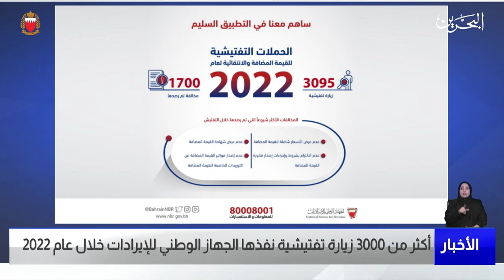البحرين مركز الأخبار : أكثر من 3000 زيارة تفتيشية نفذها الجهاز الوطني للإيرادات خلال عام 2022